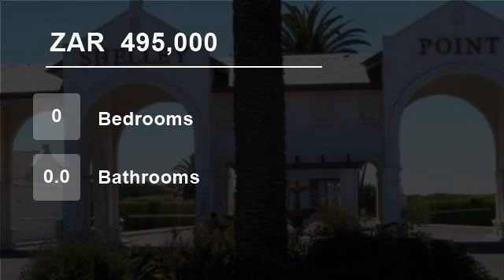Vacant Land For Sale in Shelley Point, St Helena Bay, Western Cape, South Africa for ZAR 495,000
SHELLEY POINT PRIVATE SECURITY VILLAGE & GOLF ESTATE * Second row stand in Shelley Point Private Security Village & Golf Estate. * Level stand on marginal elevation which will ensure views of the Atlantic. * Direct walkway access to the beach in front of it. * 469sqm in extent. * Double storey building height allowance. * Bui...